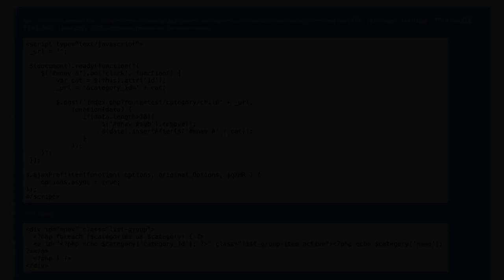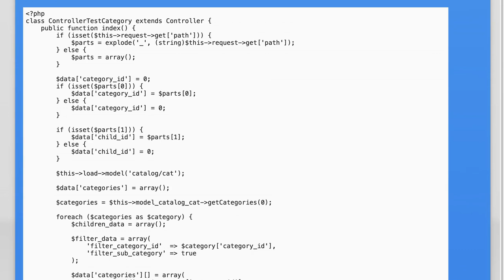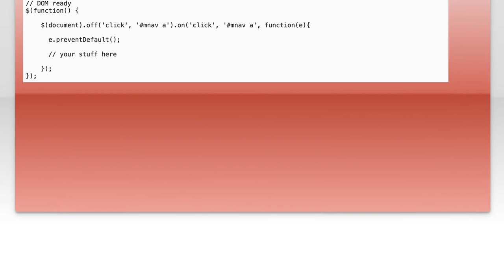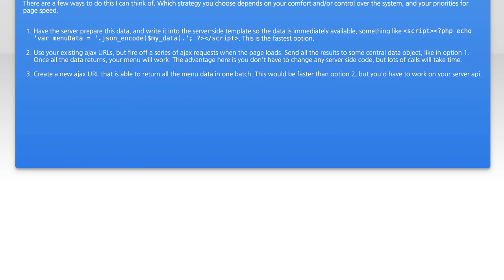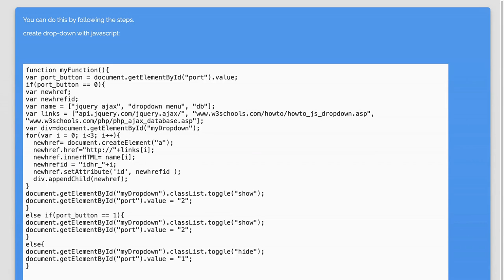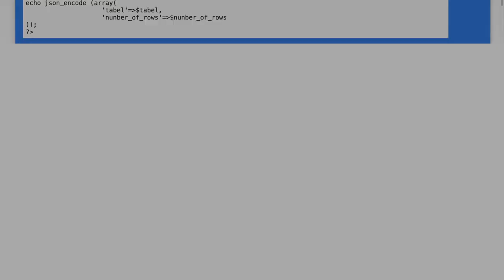How to use Ajax and JSON for making dropdown menu?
javascript: How to use Ajax and JSON for making dropdown menu?

Related to: javascript, php, jquery, json